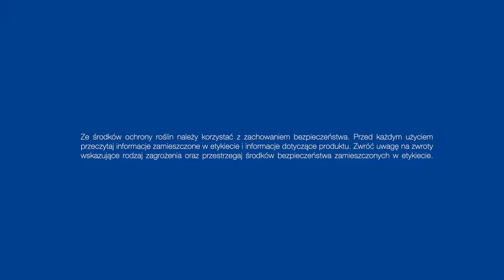Dołącz do REVYLUCJI – stosuj fungicydy zawierające Revysol®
Pan Józef Mika z miejscowości Łazany na Małopolsce dołączył do REVYLUCJI i stosuje środki grzybobójcze, które w składzie zawierają Revysol®. Poznaj jego opinię na temat tych fungicydów!

Fungicydy, w których w skład wchodzi substancja czynna Revysol®, skutecznie zwalczają najgroźniejsze choroby zbóż. Ponadto szybko wchłaniają się do liści, co wpływa na ich wysoką skuteczność, nawet podczas deszczu.

Pierwszym preparatem, jaki zastosował pan Józef, był RevyFlex®. W zabiegu T2 postawił natomiast na zestaw Revysky®, ponieważ idealnie chroni on zboża przed patogenami występującymi w tym okresie.

Dzięki fungicydom zawierającym Revysol® skutecznie zwalczymy choroby grzybowe zbóż, co przełoży się później na zdrowy i wysoki plon.

Zobacz film do końca i wysłuchaj wypowiedzi rolnika na temat fungicydów zawierających Revysol®!